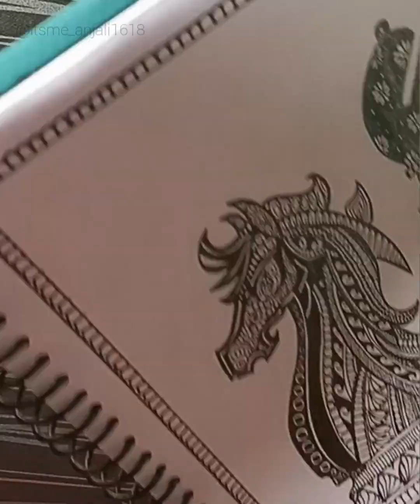Chess Coins Mandala Drawing🐪🐎♟|Mandala Art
Mandala Arts - Beginner Level
Pencil Sketch

How to Draw Simple & Beautiful Mandala Art
How to draw Butterfly Mandala Art
Peacock Mandala Drawing
Easy Mandala Drawing
Chess Coins Mandala Drawing
Mandala
Meditation
Art therapy
Mindfulness
Relaxation
Coloring
Adult coloring book
Zen art
Sacred geometry
Mandala tutorial
Creative process
Mandala designs
Stress relief
Art therapy techniques
Coloring techniques
DIY art
Mandala patterns
Mandala artwork
Mandala coloring pages
Drawing
Art
Mandala drawing
Mandala art
How to draw a mandala
Mandala design
Mandala patterns
Mandala doodle
Mandala drawing for beginners
Mandala coloring
Mandala inspiration
Mandala sketch
Mandala pen drawing
Mandala ink drawing
Mandala shading
Mandala coloring techniques
Mandala art therapy
Mandala step by step
Mandala drawing process
Mandala art ideas
Mandala drawing tips
Pencil Sketch
Pencil drawing
beautiful eyes Pencil sketch